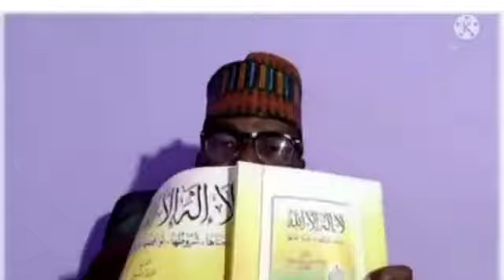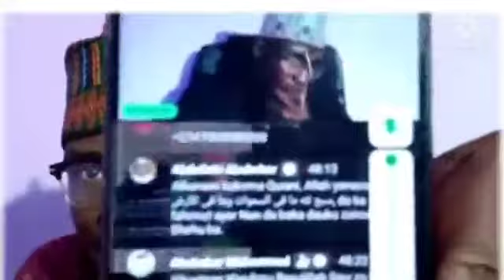02 karatun littafin Al ilaha IL lallah sheikh sani rabiu alkanawi || sarki Zaki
karatun littafin Al ilaha IL lallah sheikh sani rabiu alkanawi || sarki Zaki
hudahausatv sarki zaki mkk sarki zaaki mkk ga yan tijjaniya #02 karatun littafin Al ilaha IL lallah sheikh sani